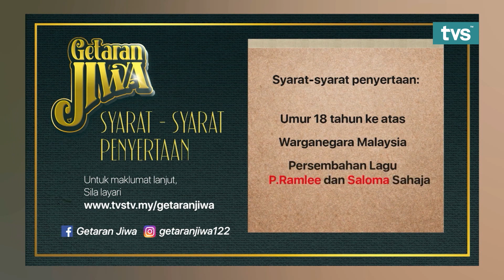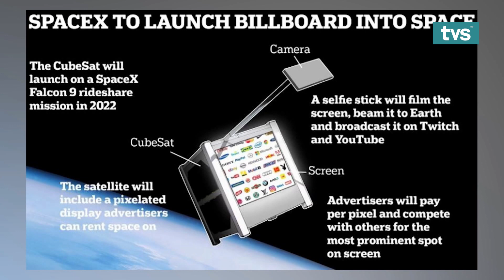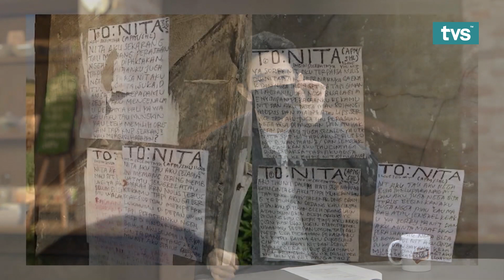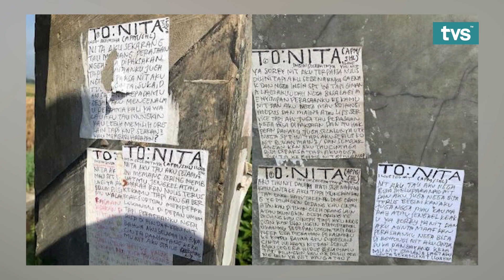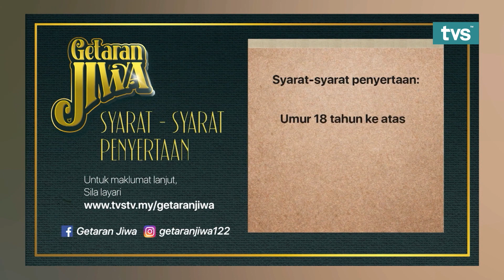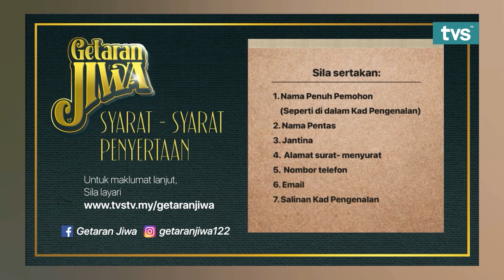MUSIM KEDUA: Borak Teh C Peng Ep. 181 | Bersama Nor Adila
Jom bersama Puan Nor Adila berkongsi informasi dalam Borak Teh C Peng
(15 Ogos 2021), jam 2.15 petang hanya di TVS saluran 122 Astro dan MYTV